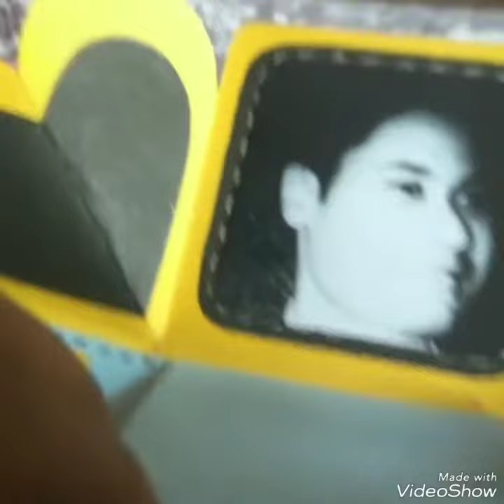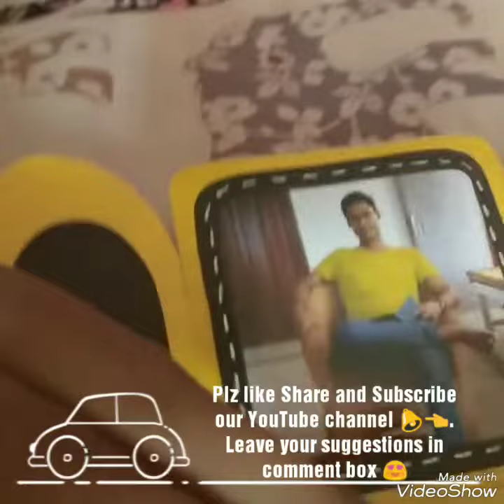Handmade Minion Explosion Box for birthday 🎂 by Best of Craftivity 💕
Just for fun, and because he is still young at heart, I made this minion card for my Uncle's birthday .

16 photos required.
We made it with utmost care and love...
 This card can be made for any occasion as per customer demand.

Leave your suggestions in comment box 😍

BEST OF CRAFTIVITY
BESTOFCRAFTIVITY
best of craftivity
bestofcraftivity